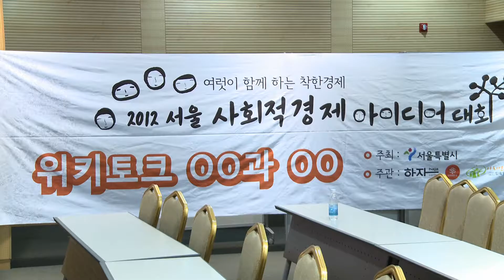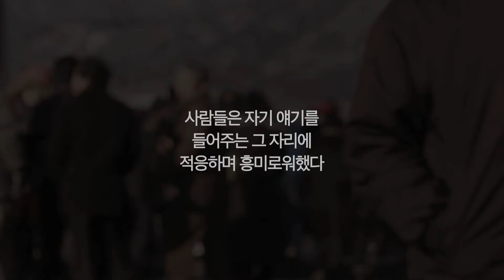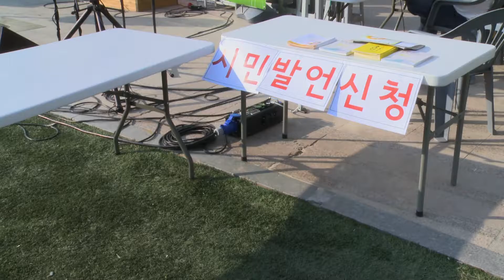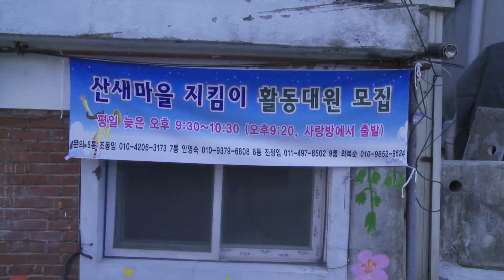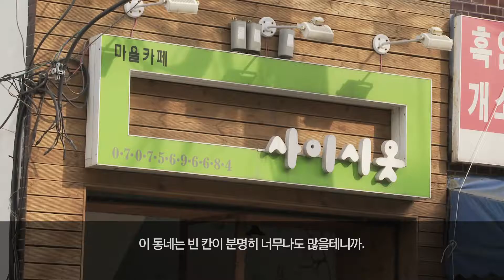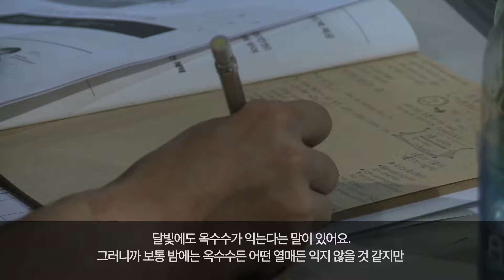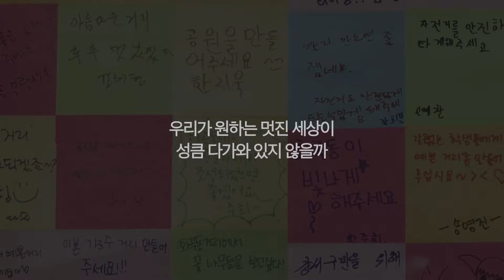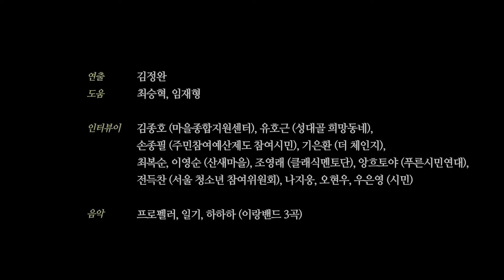시민과 함께 꾸는 꿈, 시민과 함께 만드는 정책 - 2013 서울시민청 개관기념